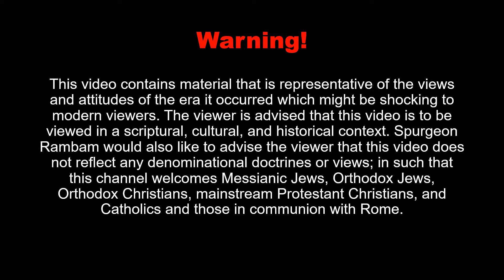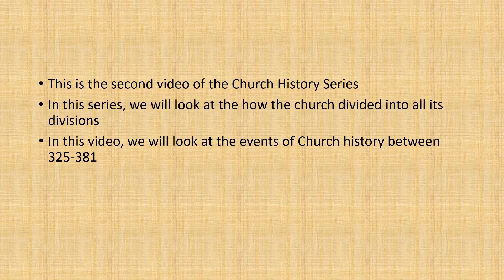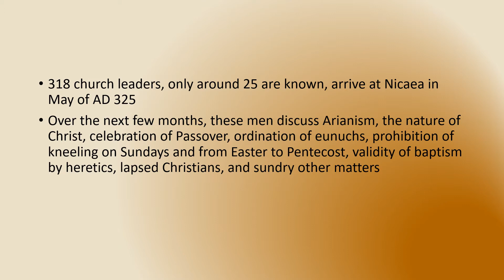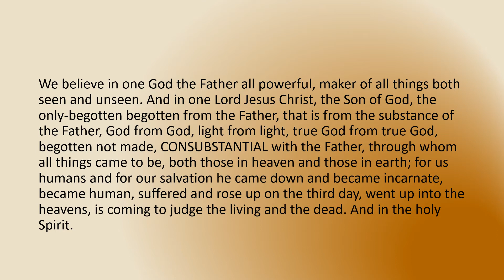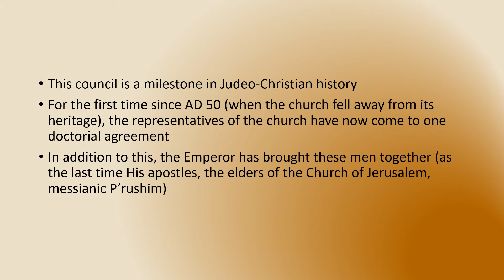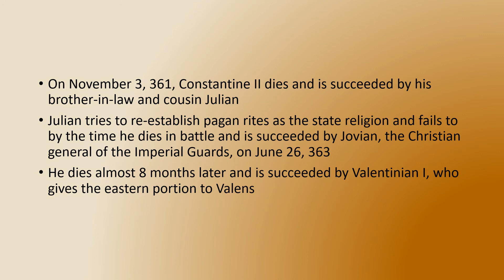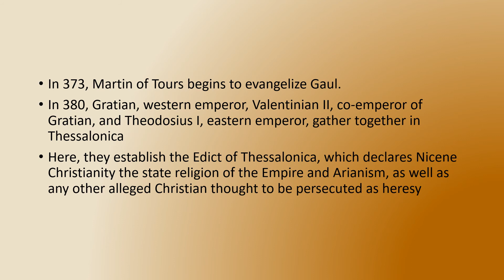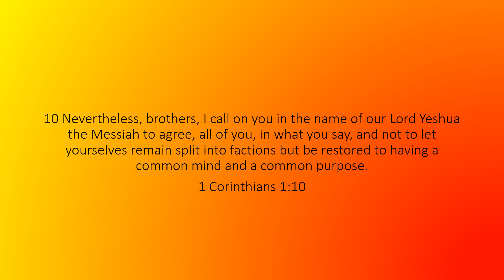Nicaea 325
This is the second video of the Church History Series
In this series, we will look at the how the church divided into all its divisions
In this video, we will look at the events of Church history between 325 to 381